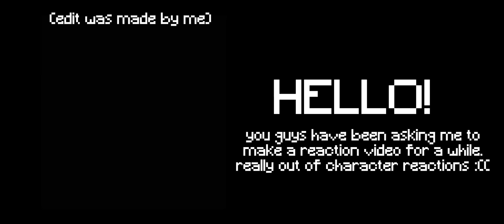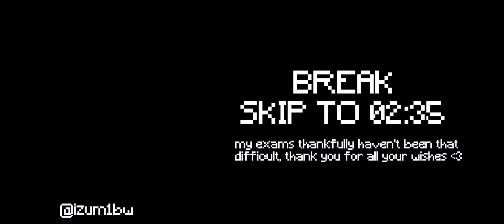𝗕𝗦𝗗 𝗥𝗲𝗮𝗰𝘁 𝗧𝗼 𝗠𝘆 𝗩𝗶𝗱𝗲𝗼𝘀 // Dazai Angst // (1/2) // Angst // ⚠️ Blood, Flashing Images // OLD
I'm honestly embarrassed to upload this cause it's so bad but I already told you guys I'd upload it😭😭😭😭

I apologise in advance if you finished watching this cringey shit😓😓😓

I have my physics exam next, and need to study HARD for it (I suck at physics 😭😭) so I'm gonna have to go for now 😭😭

thank you all so much for 1.8k, that's CRAZYYYYY😭😭😭💗💗💗